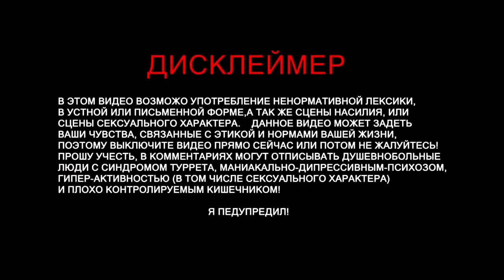Alien: Isolation Прохождение Часть 14: Нормальное явление и сэтойпланетный корабль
Alien: Isolation Прохождение Часть 13: Включить транзит